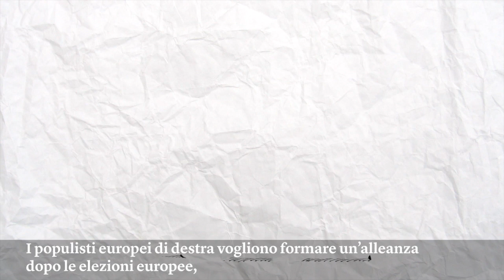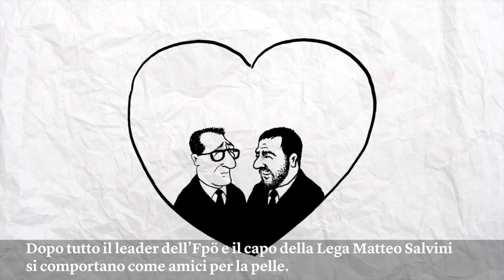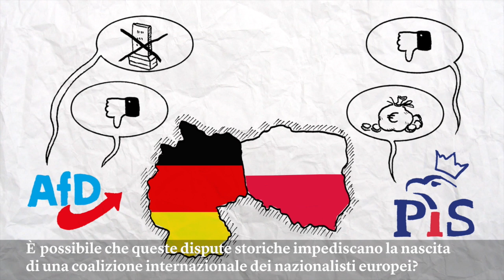I conflitti storici dividono i sovranisti d’Europa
I populisti di destra dichiarano di voler formare un’alleanza in Europa. Ma tra questi partiti ci sono dissensi importanti. Il primo di una serie di video sui nazionalisti europei.